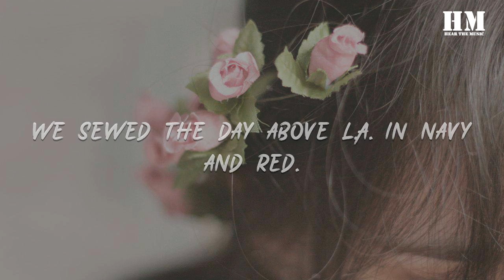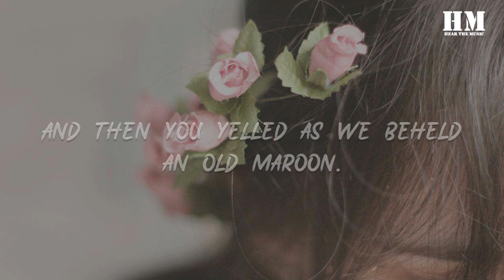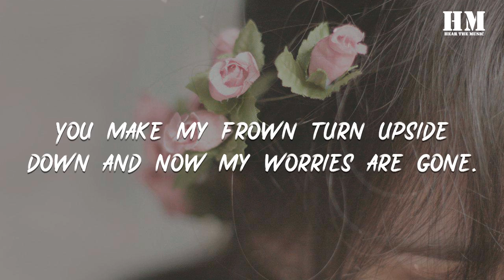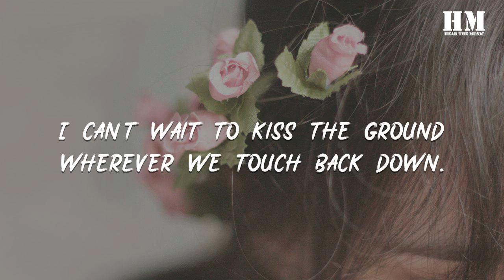Neutr4l - Hot Air Balloon (Neutr4l Numb3r Dance Mix) [lyric]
Hot Air Balloon (Neutr4l Numb3r Dance Mix)

00:31 We wrote a prelude to our own fairytale.
00:35 And bought a parachute at a church rummage sale
00:39 And with a mean sewing machine and miles of thread
00:43 We sewed the day above L.A. in navy and red.
00:47 We round a racetrack through your mom's kitchen chairs
00:51 And fought the shadows back down your dark basement stairs.
00:55 I lit a match and let it catch to light up the room.
00:59 And then you yelled as we beheld an old maroon.

01:03 Hot air balloon
01:04 I'll be out of my mind
01:05 And you'll be out of ideas pretty soon.
01:08 So let's spend the afternoon
01:10 In a cold hot air balloon.
01:12 Leave your jacket behind.
01:13 Lean out and touch the tree tops over town.
01:16 I can't wait to kiss the ground wherever we touch back down.
01:21 I'll be out of my mind
01:21 And you'll be out of ideas pretty soon.
01:24 So let's spend the afternoon
01:27 In a cold hot air balloon.
01:29 Leave your jacket behind
01:30 Lean out and touch the tree tops over town.
01:32 I can't wait to kiss the ground wherever we touch back down.
01:51 We touch back down

02:07 We drank the great lakes like cold lemonade.
02:11 And both got stomach aches sprawled out in the shade.
02:15 So bored to death you held your breath and I tried not to yawn.
02:19 You make my frown turn upside down and now my worries are gone.

02:24 I'll be out of my mind
02:25 And you'll be out of ideas pretty soon.
02:28 So let's spend the afternoon
02:32 In a cold hot air balloon.
02:33 Leave your jacket behind
02:34 Lean out and touch the tree tops over town.
02:36 I can't wait to kiss the ground wherever we touch back down.

02:40 I'll be out of my mind
02:41 And you'll be out of ideas pretty soon.
02:44 So let's spend the afternoon
02:46 In a cold hot air balloon.
02:48 Leave your jacket behind
02:49 Lean out and touch the tree tops over town.
02:52 I can't wait to kiss the ground wherever we touch back down.

03:12 I'll be out of my mind
03:14 And you'll be out of ideas pretty soon.
03:16 So let's spend the afternoon
03:18 In a cold hot air balloon.
03:20 Leave your jacket behind.
03:21 Lean out and touch the tree tops over town.
03:24 I can't wait to kiss the ground wherever we touch back down.